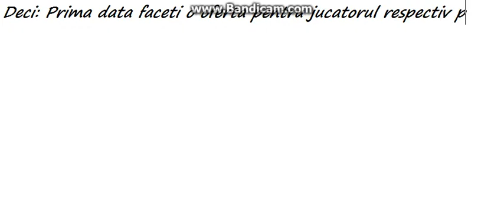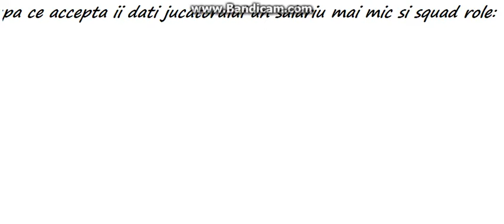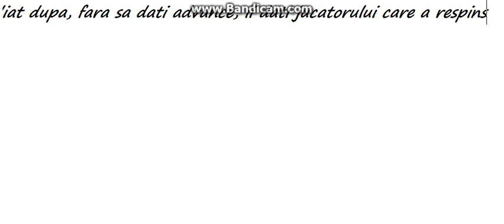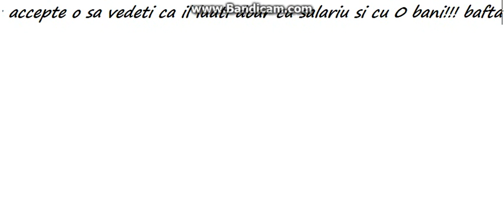Cum sa luati jucatori in FIFA 15 pe gratis!!!